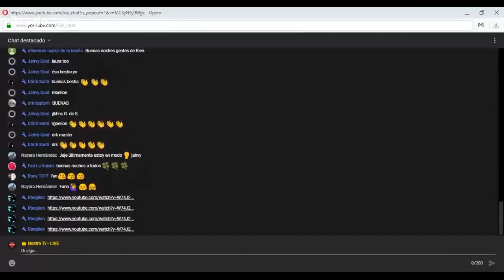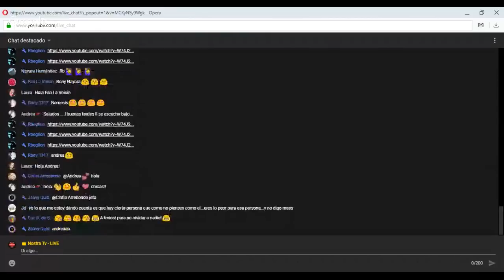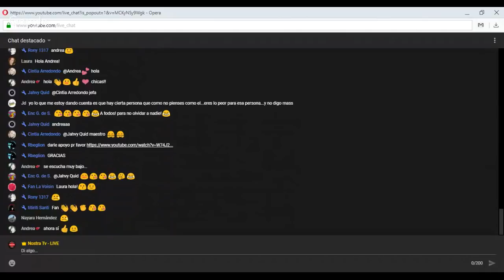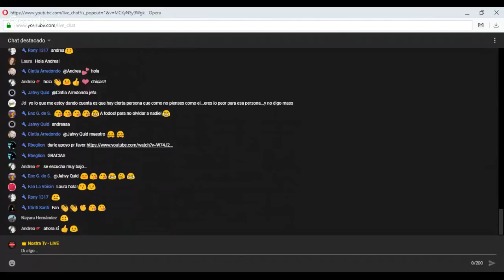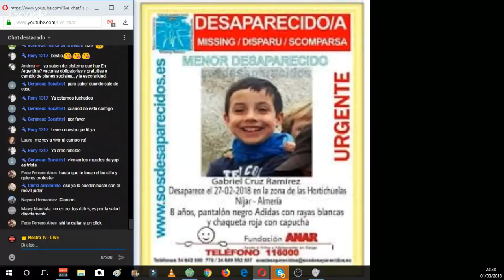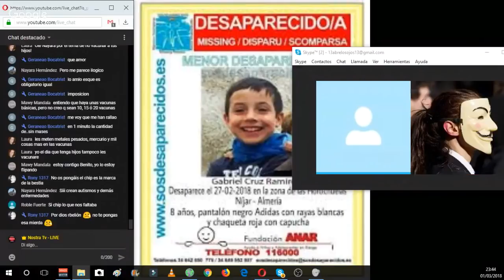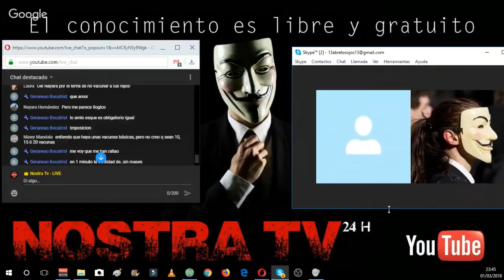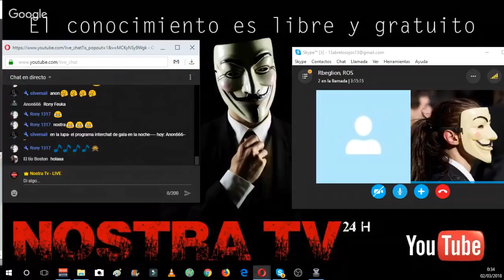🔥NOSTRA TV 🔥 Gabriel Cruz Ramirez // desaparecido en Almeria // Nostra Tv